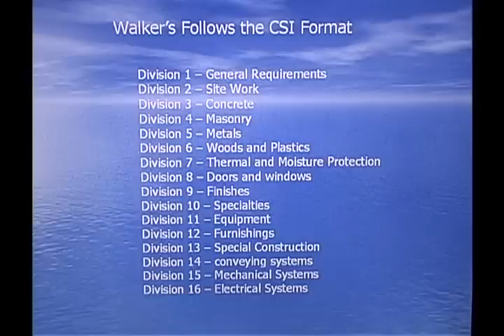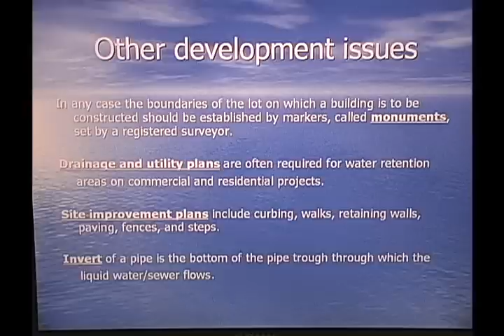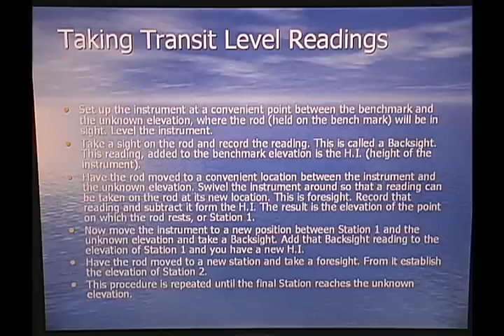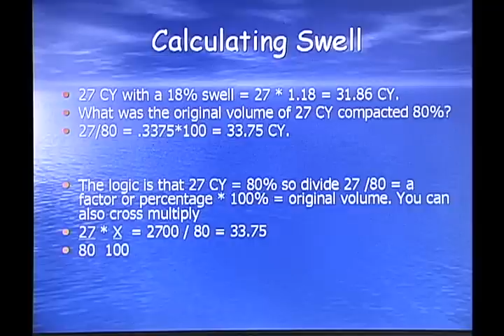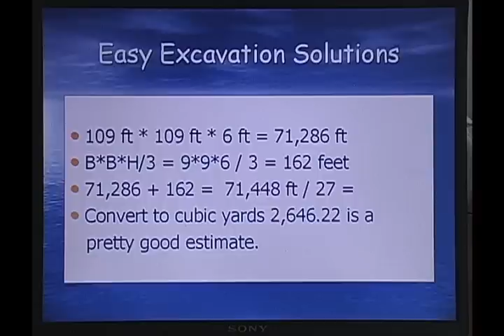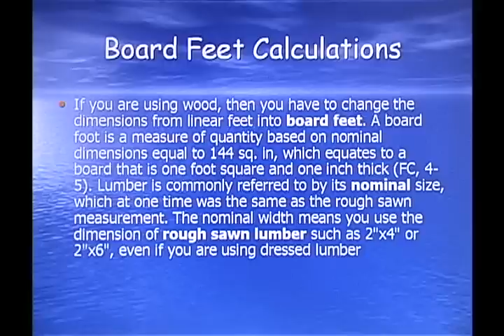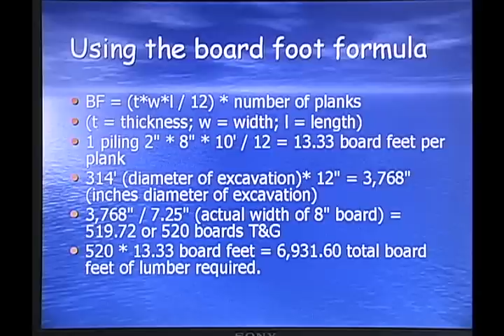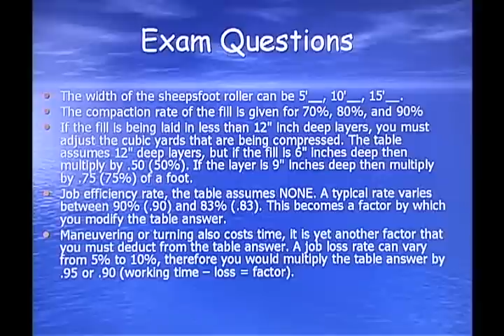Walker Estimator and Site Work Part1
Brevard County Florida Contractor's Exam Prep Day Two